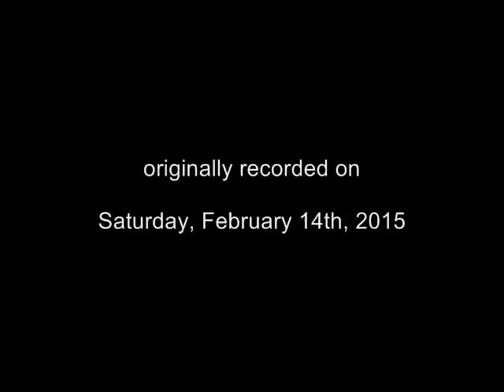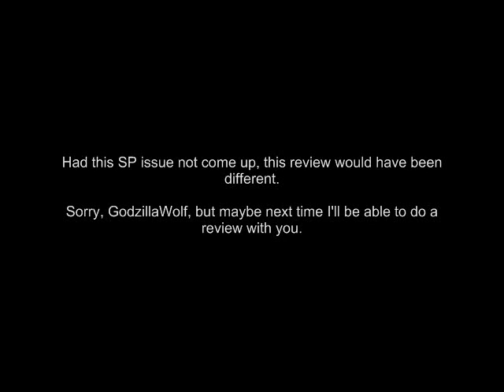[SDGO-NA] SR-rank Infinite Justice Gundam (METEOR) (impression)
Exploring an SR-rank Unit I got from an Item Capsule Machine.
(Make sure your Annotations are ON in case I add in-video updates!)